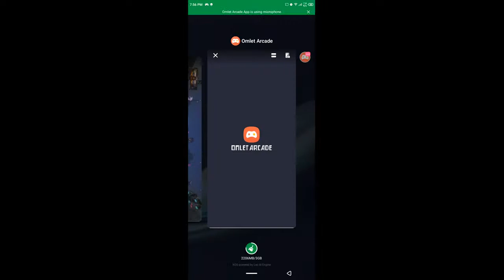let's play Free Fire LIVE ON ABBOTTABAD GAMING